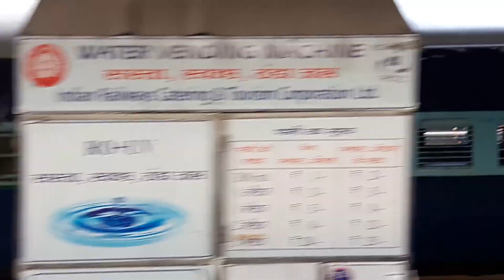19712 Bhopal Jaipur Express WDP-4 Departure Ajmer Junction